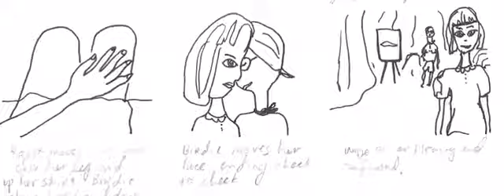"Girl and A Gun" A Short Film by Kiki Allgeier